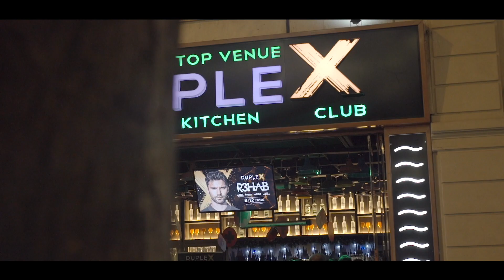8.12.2018 DupleX Presents R3HAB - aftermovie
Another episode of our flagship nigh DupleX Presents R3hab was legendary again! We would like to thank you for the amazing atmosphere!a